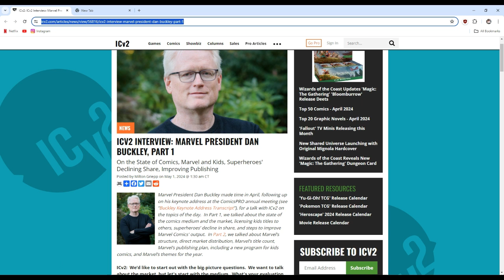marvel 10 issues at a time rant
marvel not helping the lcs but they are trying